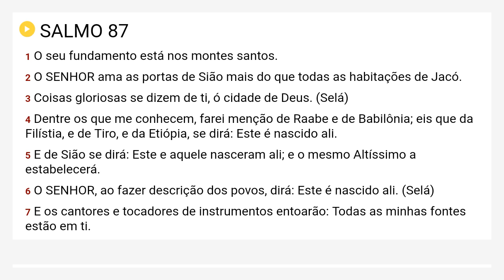Salmos 87 Almeida Revista e Corrigida - ARC